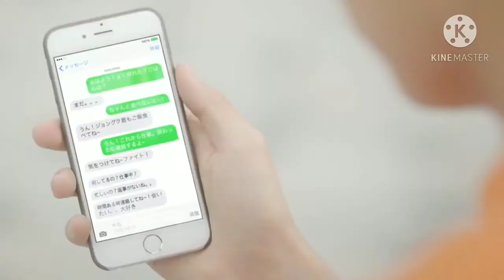BTS || Soch Na Sake || REQUESTED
BTS ||Soch Na Sake ||

Please share your thoughts n suggestions about this video in comment box ☺️☺️☺️🙂🙂